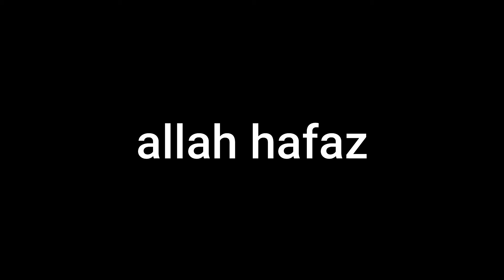বউ বাচ্চাকে মেরে ফেলার হুমকি,ডা_মুরাদ_হাসান_বিরুদ্ধে_জিডি করলেন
আওয়ামী লীগের সংসদ সদস্য ও সাবেক প্রতিমন্ত্রী ডা. মুরাদ হাসানের বিরুদ্ধে নির্যাতন ও হত্যার হুমকি প্রদানসহ বিভিন্ন অভিযোগে সাধারণ ডায়েরি (জিডি) করেছেন তার স্ত্রী ডা. জাহানারা এহসান।

জিডিতে বাদী জাহানারা এহসান অভিযোগ করেছেন, ‘সাম্প্রতিক সময়ে তিনি (ডা. মুরাদ) কারণে অকারণে আমাকে এবং সন্তানদের অকথ্য ভাষায় গালিগালাজসহ শারীরিক ও মানসিকভাবে নির্যাতন করিয়া আসিতেছে এবং হত্যার হুমকি প্রদান করিয়া আসিতেছে। আজ ০৬/০১/২০২২ তারিখ সময় অনুমান ০২:৪৫ ঘটিকার দিকে পূর্বের ন্যায় আমাকে এবং আমার সন্তানদের গালিগালাজ করে এবং মারধর করার জন্য উদ্যত হইলে আমি ৯৯৯-এ কল করিলে ধানমন্ডি থানা পুলিশ বাসার ঠিকানায় পৌঁছালে বিবাদী বাসা হইতে বাহির হইয়া যায়। আমি এমতাবস্থায় নিরাপত্তাহীনতায় আছি। বিবাদী আমাকে এবং আমার সন্তানদের যে কোনো সময়ে ক্ষতি সাধন করিতে পারে।’